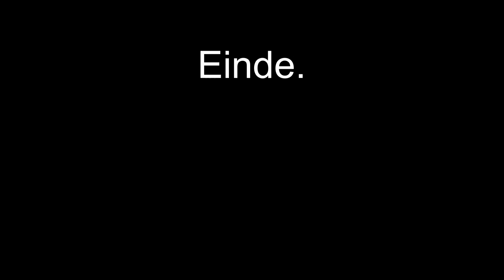The 3 Jacksons - medley Sucu sucu - Nooit op Zondag - Cést ecrit dans le cel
The 3 Jacksons - Medely  Sucu sucu-Nooit op Zondag- Cést ecrit dans le cel
Circa 1961.